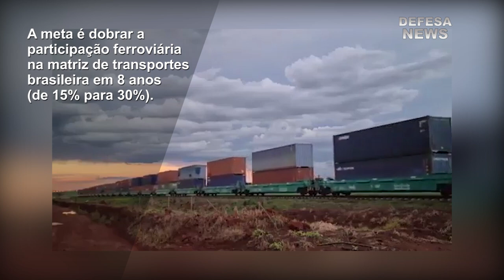Brasil nos trilhos! Ferrovias em crescimento e funcionais | Defesa News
Vagões double stack da Brado/Rumo passando pelo Alto Taquari (MT), em trecho da Ferronorte que liga o Mato Grosso ao Porto de Santos. Ganho em volume transportado sem aumento significativo de custos. Trabalho de elevar gabarito em viadutos e rebaixamento de trilhos.

Ideia é ampliar para mais rotas com investimentos contratados nas renovações de concessão, novos leilões e nas autorizações que estamos analisando. Meta do Governo é dobrar a participação ferroviária na matriz de transportes brasileira em 8 anos (de 15% para 30%).

Vídeo feito pelo canal no Youtube "Ferrovia Sul"

Muito obrigado.